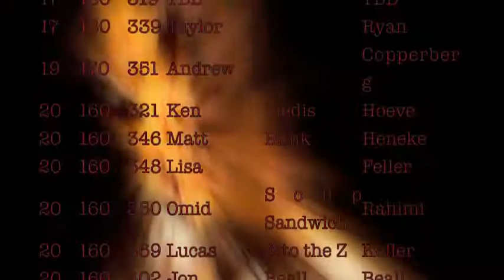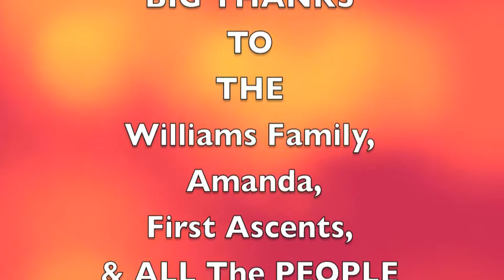MAN OF THE CLIFF 2010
Man Of The Cliff, in Red Cliff CO, Oct 2010